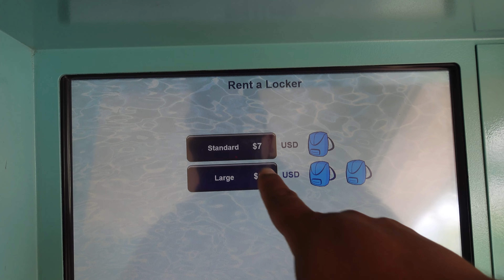Cheapest Place To Park When Going To Disneyland 4/27/21 | Lockers Are Now Open Outside Of The Parks